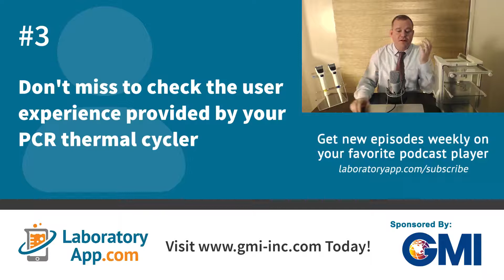PCR Thermal Cycler: How to Purchase The Best Unit for Your Lab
In this podcast, John Buie discusses the 3 important questions you should take into account before purchasing a PCR Thermal Cycler for your workroom. Discover these experts tips and find how you can easily narrow down your options when purchasing lab equipment

John started the show by bringing to the table a simple list of questions to help users determine demands of their applications, an initial step in identifying the perfect unit to get. He suggested types of thermocyclers to look into based on common laboratory tasks, expected sample throughput, as well as flexibility and sensitivity requirements.

He provided recommendations on features and functionalities to consider depending on temperature and ramp rate requirements as well as common PCR issues encountered in the lab.

Lastly, John also discussed tips on what to evaluate when it comes to user-convenience offered by most thermal cycler units.

2:01 Determine application demands
4:05 Essential features and functionalities your PCR thermal cycler should have
5:31 Don't miss to check the user experience provided by your PCR thermal cycler